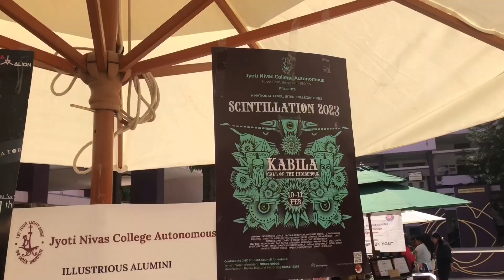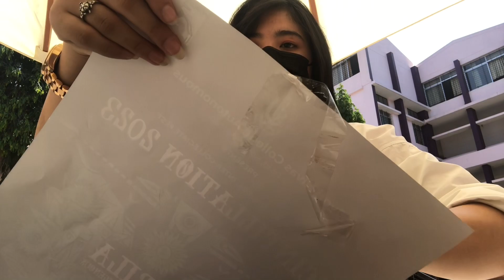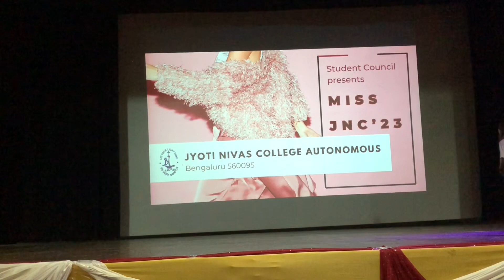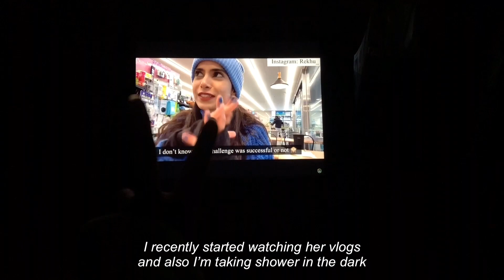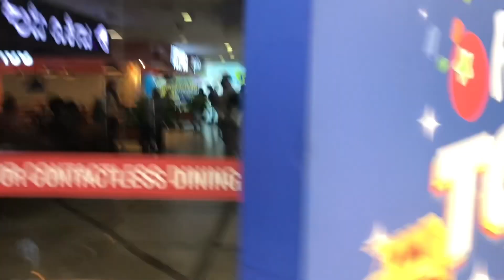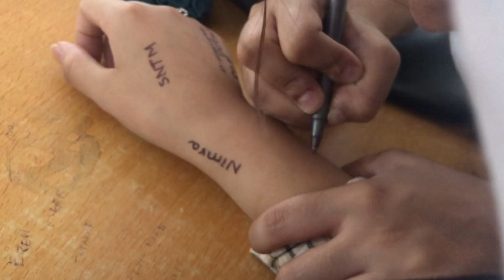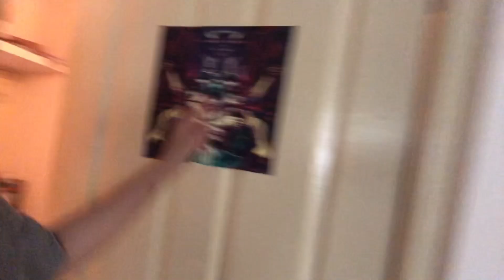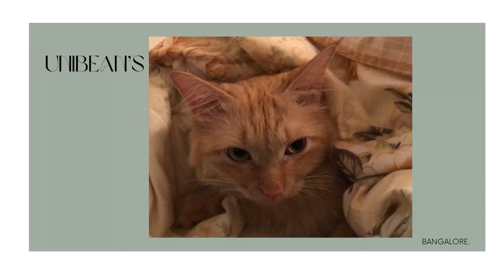Last week of Presidentship | College events | A wrap of UG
hello everyone
this vlog brings a sort of final week on campus and of my journey in my Under graduate programme. It has been three years of joy and hardship however will be missing all the memories and friendship that came with it. Never been more grateful than chasing this college.
wishing everyone a happy graduations and good luck adulting.
yours truly
Tsean.

music credit

 • Love My Way | Bac...

source - Unniebabes PH